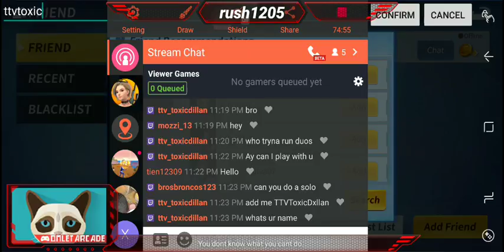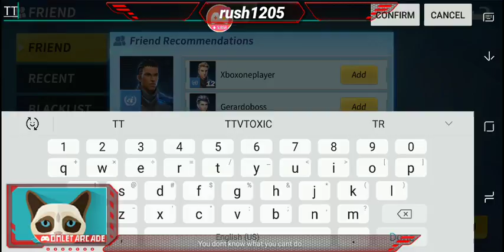Watch me play Creative Destruction via Omlet Arcade!